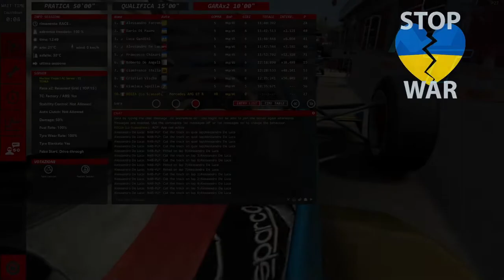4FUN racing night #28 Gara 2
Lada Estonia 25 @ Imola